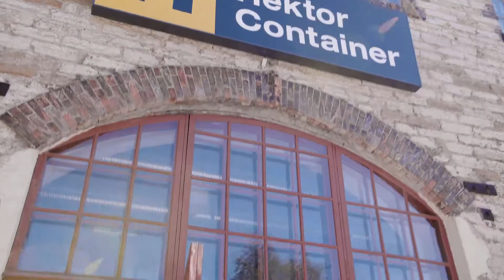Sortaider in 3DaysofDesign :) In Copenhagen on September 3rd-5th 2020